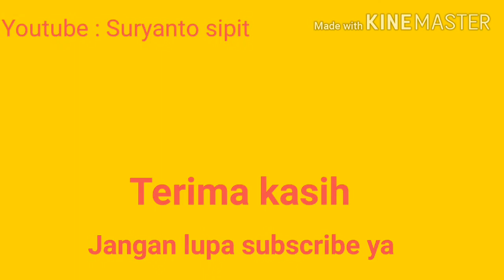Ajang uji coba pacu jalur mini di embung desa sukaraja